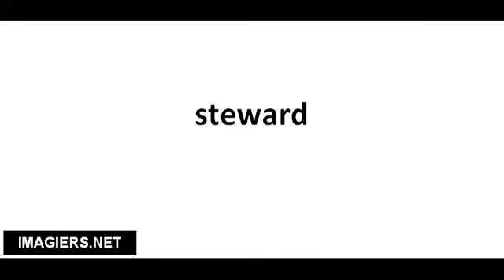Richtig Aussprechen # steward